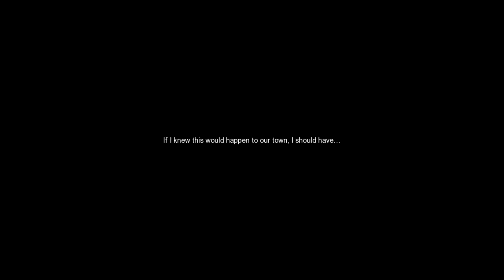Oracle Elder First Look | Dragon Nest「1K」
10l/3vjn47
Game: Dragon Nest - SEA - Identity Games
Enjoy My New Intro & Outro
All Thanks To Colossal Broadcast To Improve More My Channel.
By       :  GTA Series Videos
Dragon Nest is a free-to-play fantasy MMORPG developed by Eyedentity. It uses a non-targeting combat system ensuring that players have complete control over every single one of their character's movements. Dragon Nest requires users to advance their characters by teaming up and traveling into instanced dungeons.